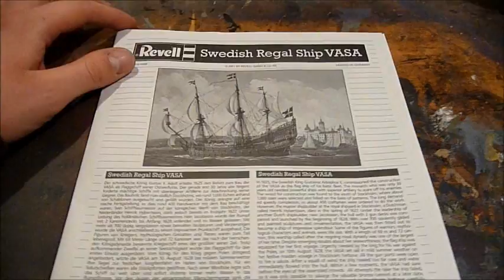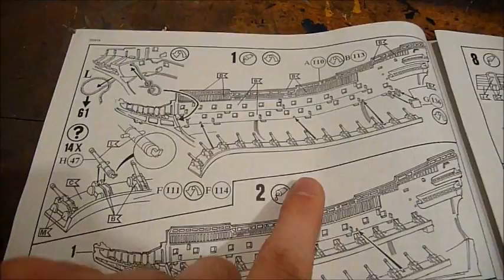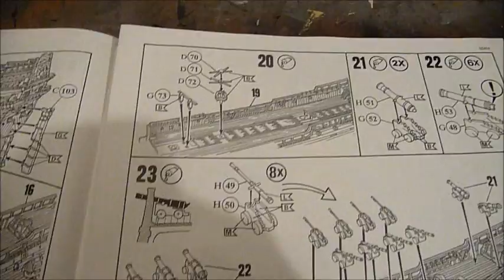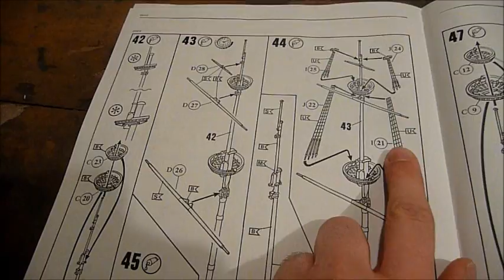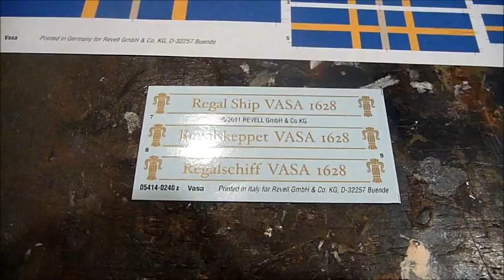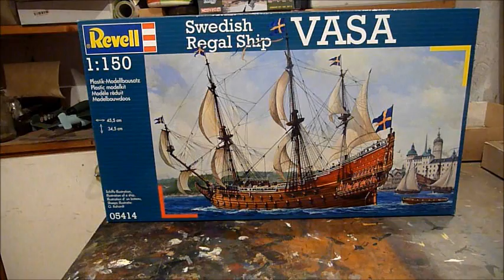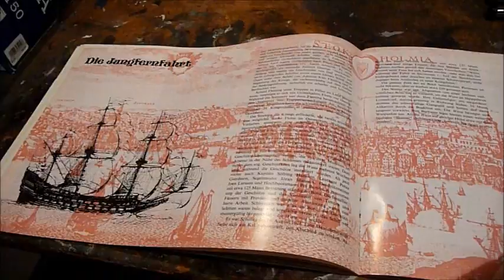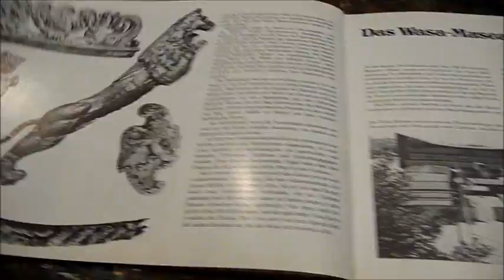Kit review: Revell Swedish Regal ship "Wasa" in 1/150 scale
Please activate the English subtitles if you don´t understand German.

Another Revell kit, but the next review will deal with another brand for a change!
This time i show you the Swedish Regal ship "Wasa" in 1/150 scale.
It is very similar to the old Airfix kit, but the details are better. Overall a doable kit, it will be a big challenge!
Apart from the kit i quickly show you a booklet from the Wasa Museum in Stockholm, might be interesting.